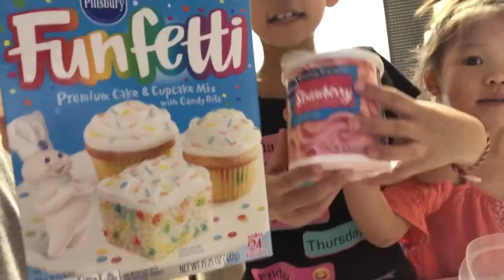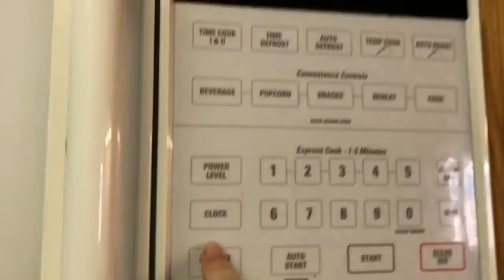Happy 7th 🎂 Olivee|making cupcakes